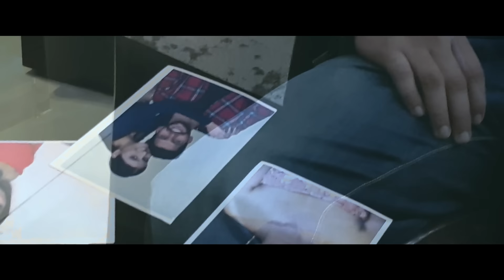Dil Di Gal - Amrit Bhinder & Faryaad Virk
Singer & Lyricist  - Amrit Bhinder
Music & Video Director - Faryaad Virk

Shot on Samsung Note 10.
Special thanks to the whole team of Nadar Films, Tung Films & NS Infra, for the support & initiation of this project.